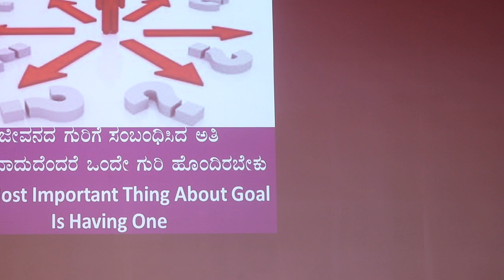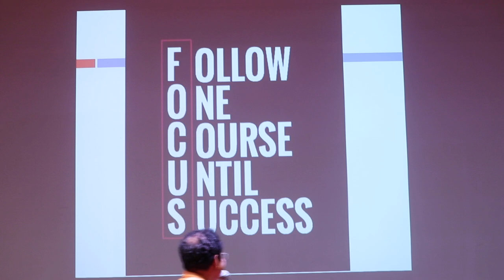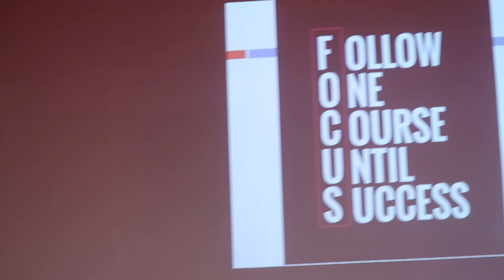FOCUS ON GOALS BY JP - 5